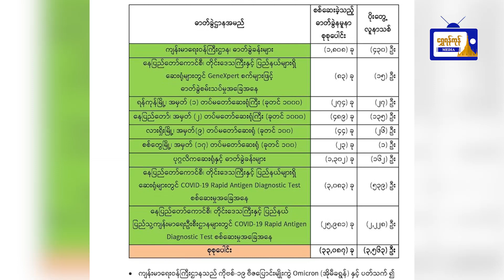ဖေဖော်ဝါရီ ၂၂ ရက်တွင် ကိုဗစ်-၁၉ ဓာတ်ခွဲအတည်ပြုလူနာသစ် ၁၀ ဒသမ ၇၇ ရာခိုင်နှုန်းရှိကြောင်းသိရ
ဖေဖော်ဝါရီ ၂၂ ရက်တွင် ကိုဗစ်-၁၉
ဓာတ်ခွဲအတည်ပြုလူနာသစ်
၁၀ ဒသမ ၇၇  ရာခိုင်နှုန်းရှိကြောင်းသိရ